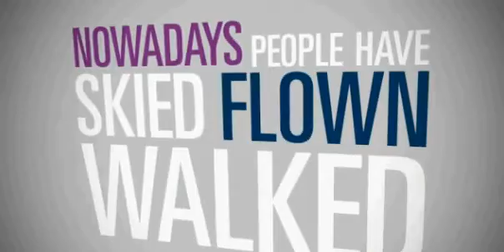Magnetic Reversals Due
"Magnetic Reversals" every 780.000 years, and even tell us what to look for to spot one. . . since they say we are 'due" for one